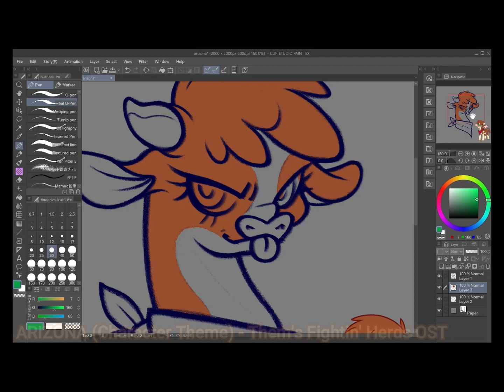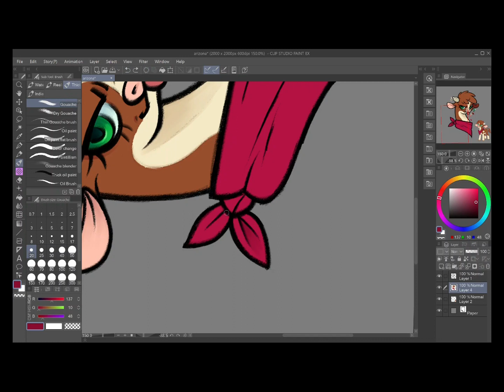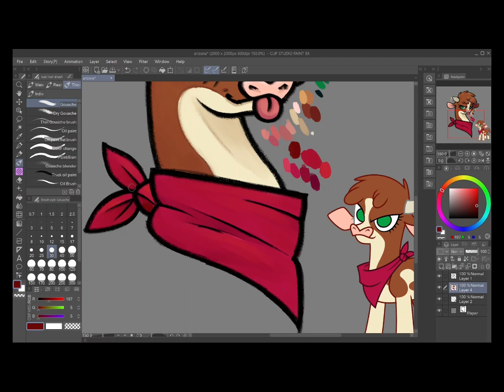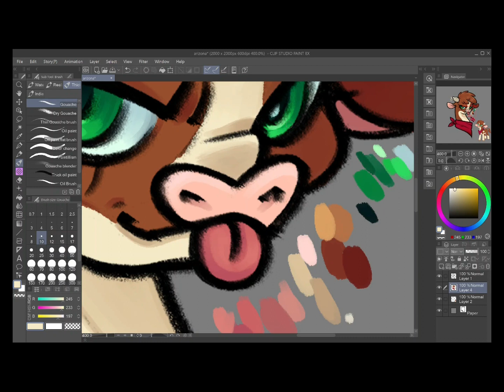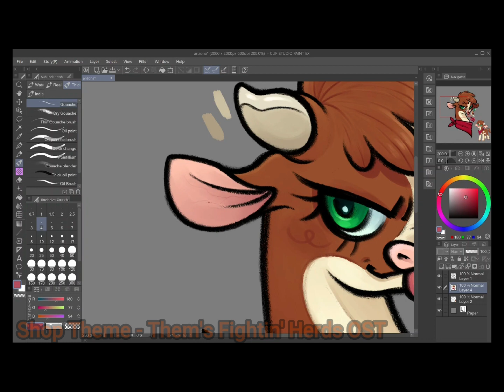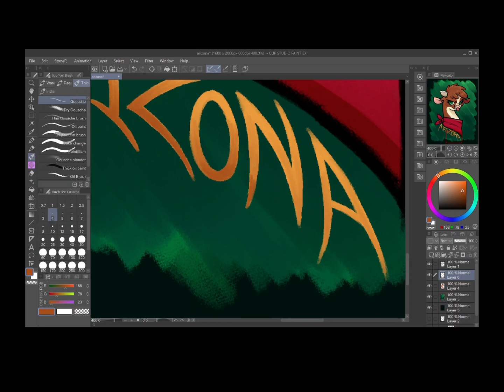Arizona Bust | Them's Fightin' Herds SPEEDPAINT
Short painting video of Arizona from Them's Fightin' Herds
My commissions are also open as of now through my Twitter @kinwitch_

Programs Used:
Clip Studio Paint EX
OBS Studio
Filmora

Music Used in Video:
Arizona (Character theme) - Them's Fightin' Herds OST
The Prairie (Arizona's Stage) - Them's Fightin' Herds OST
Shop Theme - Them's Fightin' Herds OST